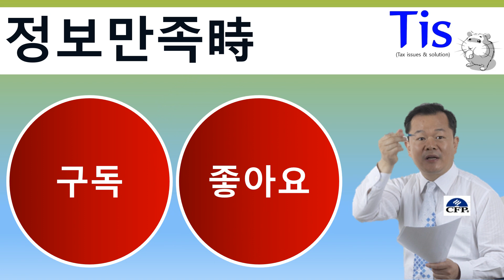손자녀를 부자로 만드는 방법은 오직 이것뿐?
손자녀를부자만들어줄수있는방법#서장훈선수의충고#손자녀증여#가족법인을만들고투자하면효과적#조정대상지역해제로증여적기#증여취득세중과배제로증여적기#취득세시가배제로증여적기#유태인바미츠바성인식#이월과세10년배제로증여적기

■ 회원 가입을 통해 더 많은 혜택을 받으시기 바랍니다~

손자녀를 부자로 만들어줄 수 있는 방법은?

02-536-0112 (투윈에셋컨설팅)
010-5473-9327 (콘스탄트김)